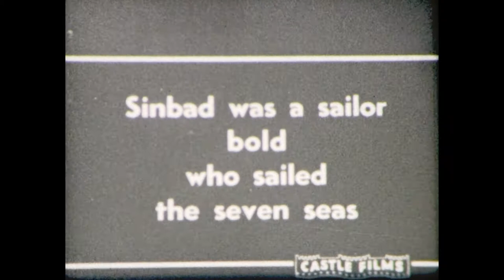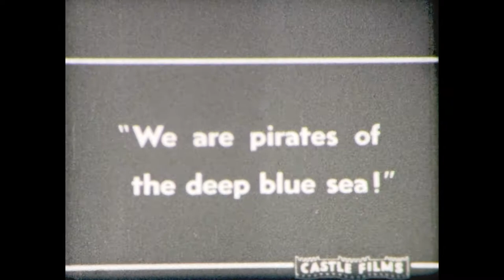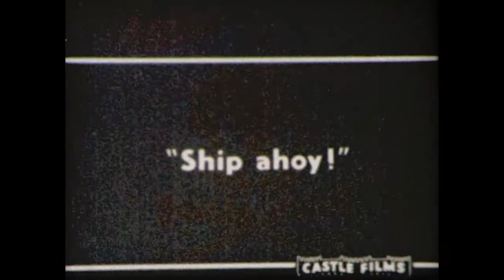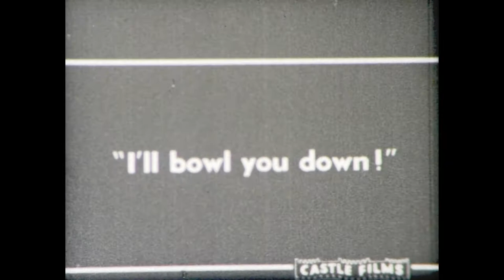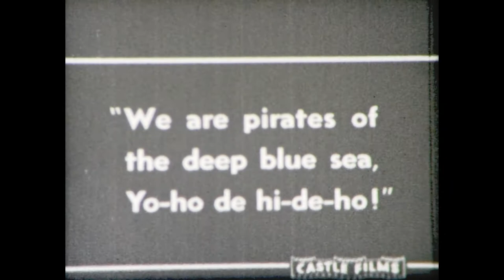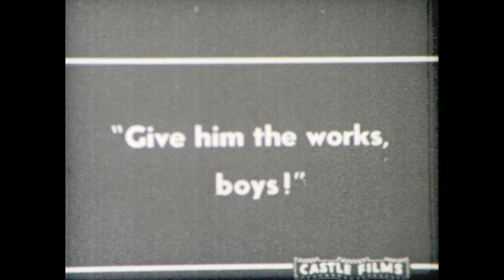Sinbad The Sailor